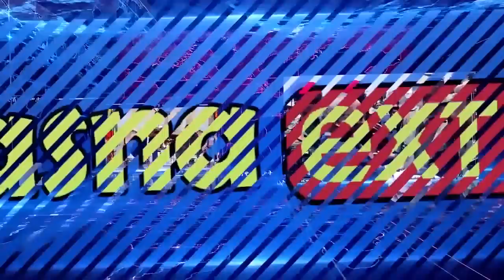( ሓድሽ ዜናታት ትግርኛ ) - ልኡኽ ኤርትራ ደቡብ ሱዳን - ኢትዮጵያን ኤርትራን ክተሓበበራ - ZENA TIGRIGNA 04/04/2023